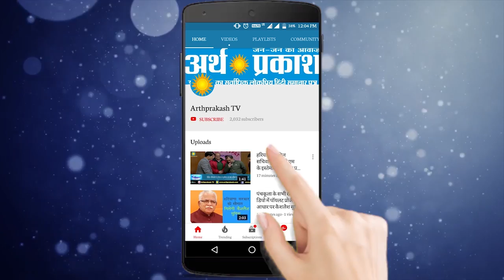Do you know what Assam is going through? All you need to know about Assam floods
As always, the important matters have been overlooked by the citizens of the country and to some extent, the media. The situation of the lively state of Assam is excruciating. People are dying on a daily basis, they need the country's attention and help. We need to buckle up and start focusing on matters that actually affect people. Take a stand to inform and educate people of such happenings.